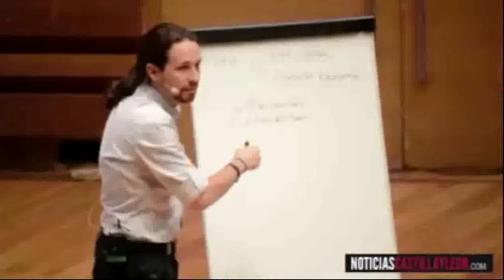Εντυπωσιακή συγκέντρωση των PODEMOS στην Βαγιαδολίδ